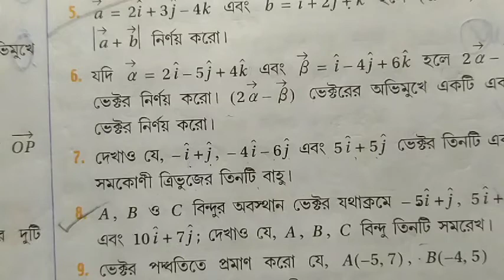class xii vector algebra part 3